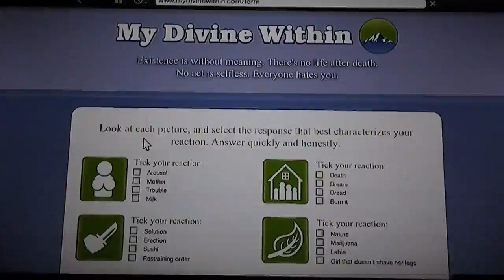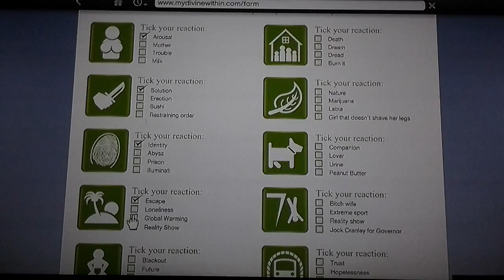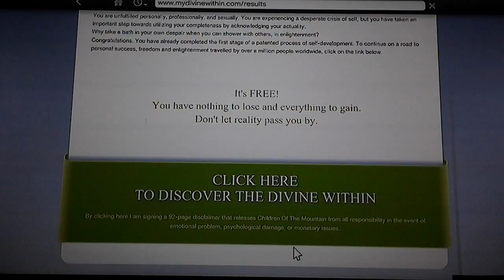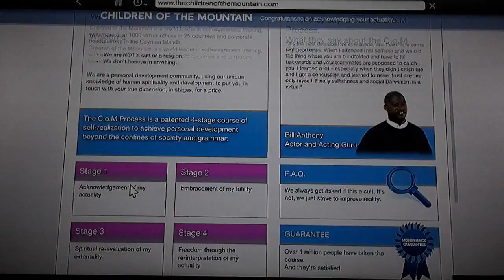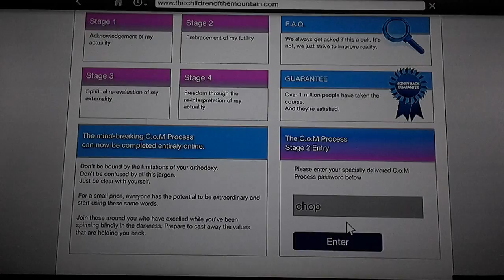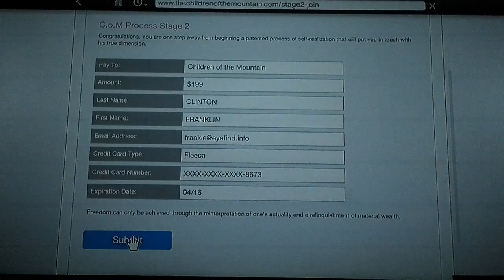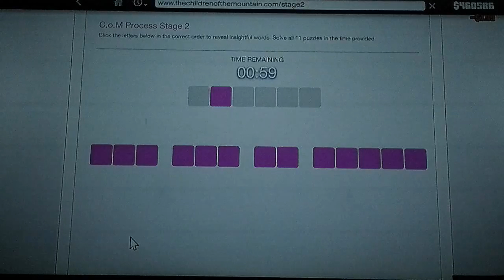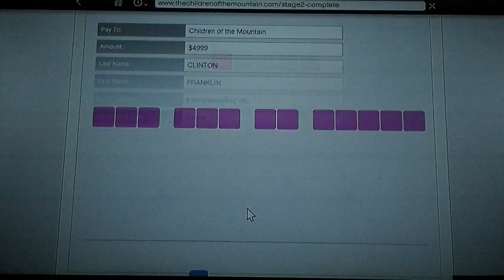GTA V Redo playthrough pt64